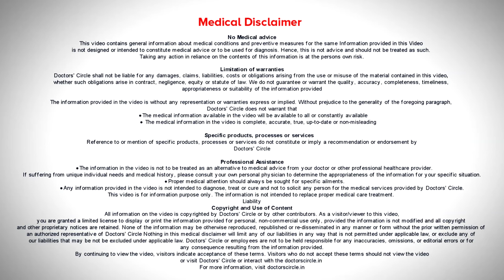PUPPP Rash in Pregnancy Causes, Symptoms, Prevention & Treatment - Dr. Rasya Dixit | Doctors' Circle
Pregnancy is a very precious time. But did you know there are a lot of clinical conditions associated with pregnancy especially disorders of the skin. Though the common diseases of the skin like acne seborrheic dermatitis are seen more in women with pregnancy. There are some uncommon skin conditions especially the PUPPP rash which is seen more commonly in people who are pregnant for the first time or the primary gravidas as we call them PUPPP.